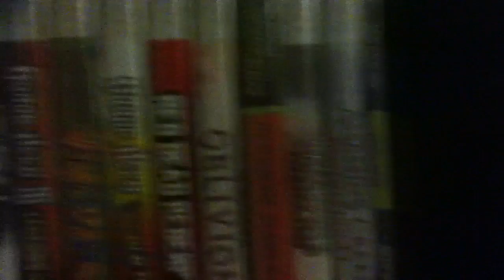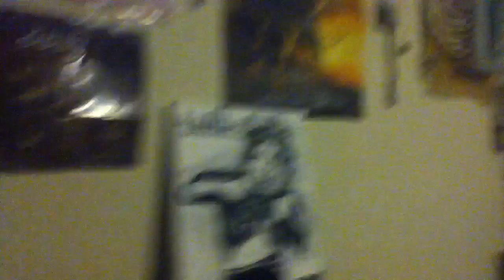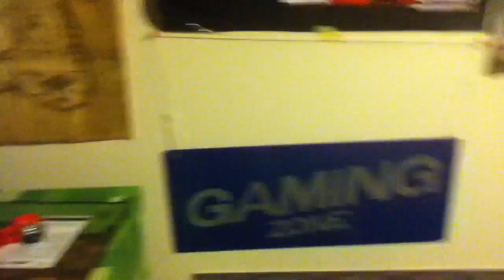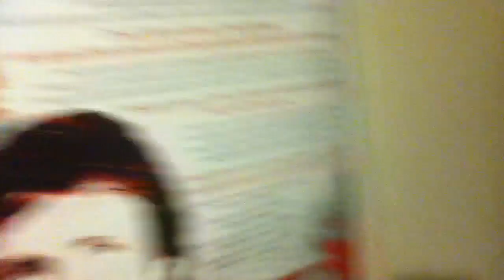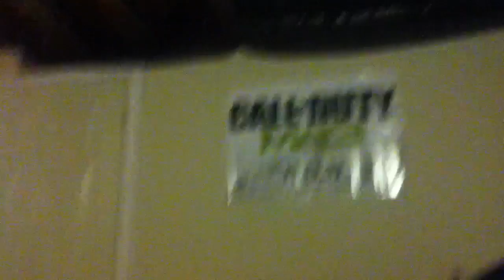Video tour Mark II